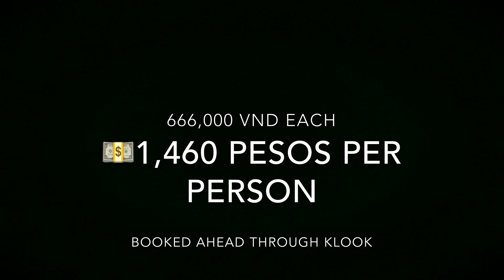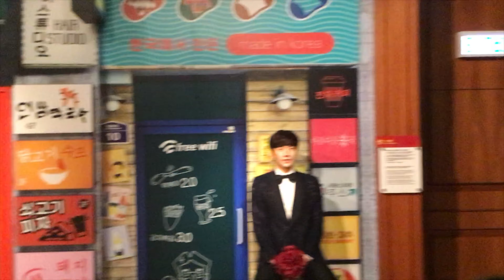HONGKONG DIY TRIP 2019 PART 3 | Madame Tussauds booked through Klook